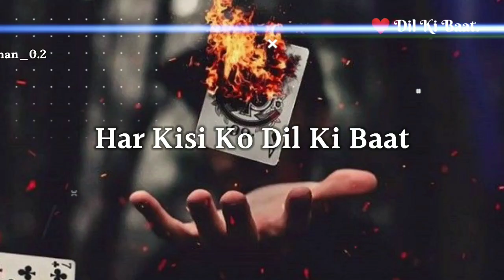Dil Ke Zakhm 💔| Dil Ki Baat